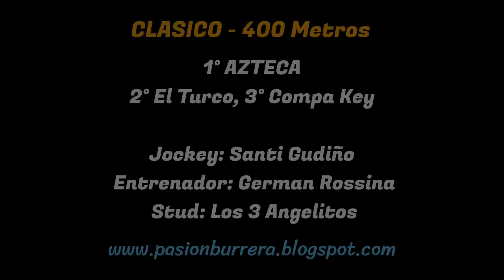AZTECA: JOCKEY CLUB MORTEROS - CORDOBA (09-07-2023)